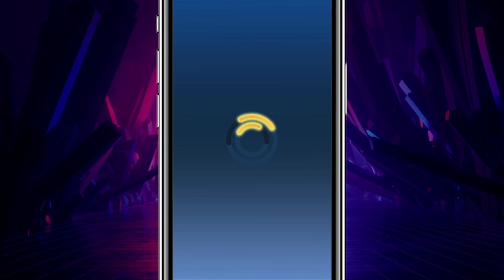Sonic Forces: Gameplay Walkthrough Part 225 - Tail Spin - Sonic 2! (iOS, Android)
📋 APP DESCRIPTION
SEGA
    * 147 in Action
    * 4.6, 36.9K Ratings